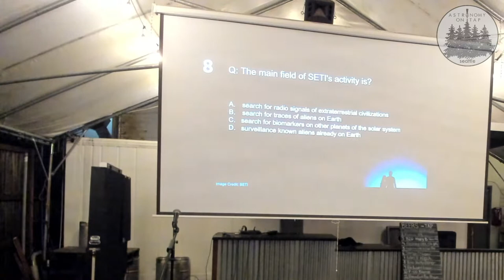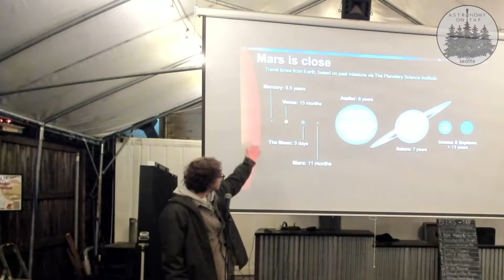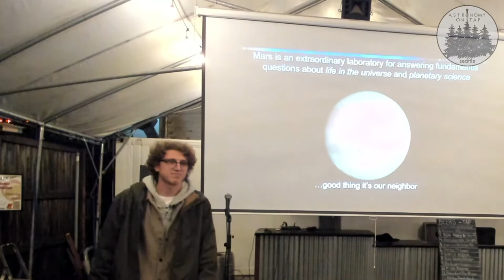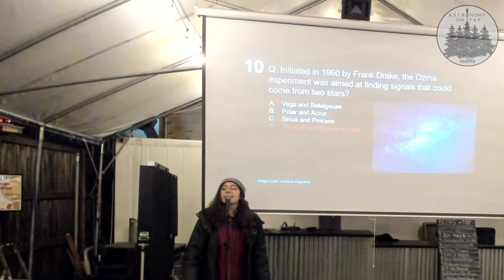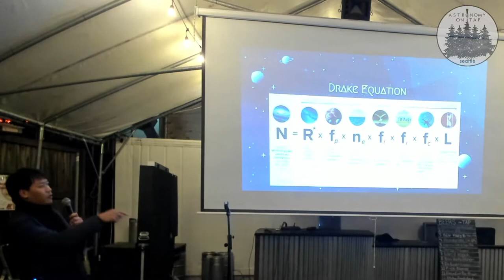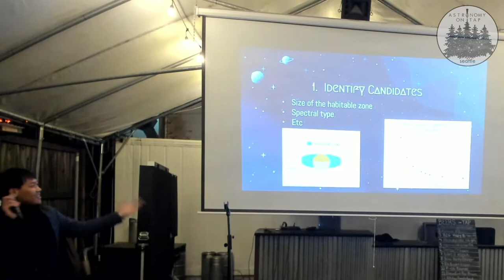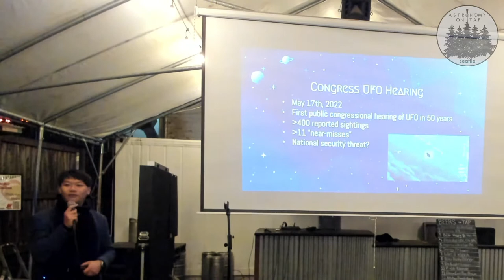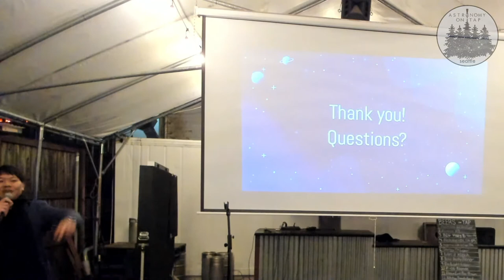From the Red Planet to Little Green Men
THIS MONTH we're back at Bickersons Brewhouse with two great astronomy talks! First,  Trent Thomas will talk about why we should be excited about Mars and his research involving the red planet! Then, Chester Li will talk about the search for life in the universe and the lore of "Little Green Men"!

Speaker 1: Trent Thomas
Title: Mars: Why the Hype?
Trent Thomas is a PhD student in the Earth and Space Sciences and Astrobiology Departments at the University of Washington. He has done research for NASA's Jet Propulsion Laboratory and has a B.S. in Astrophysics from UCLA. Trent's research is generally focused on the geochemistry of rocky planets. He currently works on projects relating to Mars's ancient atmosphere and extreme glaciation on ancient Earth that have lead to several academic publications and conference presentations.

Speaker 2: Chester Li
Title: Let's Hunt Some Little Green Men
Chester Li is a 1st-year Astronomy and Astrobiology Dual-Titled Ph.D. student at the University of Washington. This June, he graduated from UCLA with the Highest Honors in Astrophysics and Geophysics, as well as the title of Salutatorian of the Department of Earth, Planetary, and Space Sciences. His past research topics include star formation, low surface brightness structures of galaxies, search for extraterrestrial intelligence, cataclysmic variables, telescope operation, and data processing. He is now studying Trojan asteroids around Jupiter using data from the Zwicky Transient Facility.